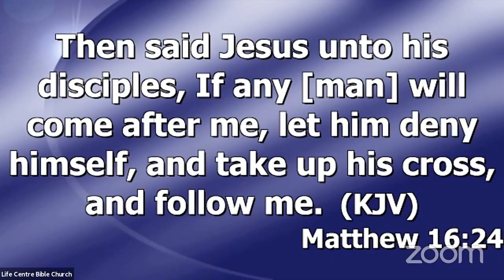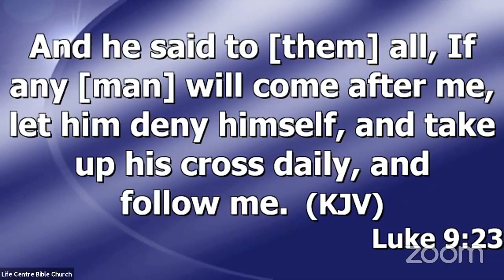Sunday 24 October 2021 Second Service